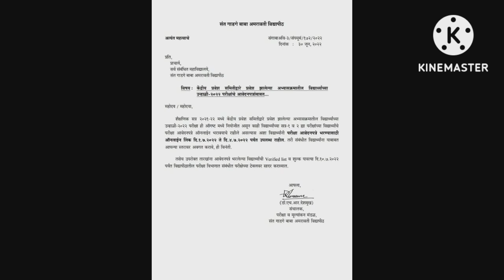Summer Exam Update | विद्यार्थ्यांसाठी महत्वाची माहिती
Hello Friends

Link

Pune University College Reopen
Pune University Exam News
SPPU
sppu college reopening
sppu college opening news
sppu college reopening news
sppu college reopening latest news
sppu college reopening date
sppu college start date
sppu college opening
sppu college reopening news today
pune university college opening date
pune university college
pune university college reopen news
pune university college opening
SPPU Convocation Form 2020
pune university
pune university latest news
sppu
sppu backlog exam news today
sppu ATKT exam news today
sppu online exam
sppu atkt exam news
sppu backlog exam news
sppu atkt
sppu atkt backlog exam news
sppu atkt update
sppu backlog exam 2020
sppu backlog exam circular
sppu mock test
pune university mock test
Pune University Backlog Exam News
backlog Exam Pune university
Regular students
Exam pattern
Medical exam
Agricultural exam
Agriculture University
Pune University
Mumbai University
Amravati University
Autonomous college
Private college
UGC
Exam 2020
Diploma and polytechnic exam
MSBTE
All University in Maharashtra
Engineering exam
nmu exam
kybc exam
university
university exam
university exam update
admission process
uday samant
engineering exam
diploma exam update
diploma
engineering
msbte update